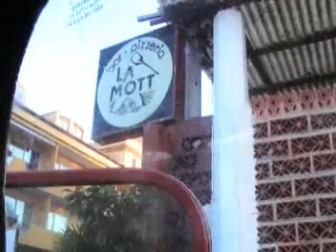I Peperoncini di Soverato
La Casetta production presenta il nuovo film "i Peperoncini di Soverato"